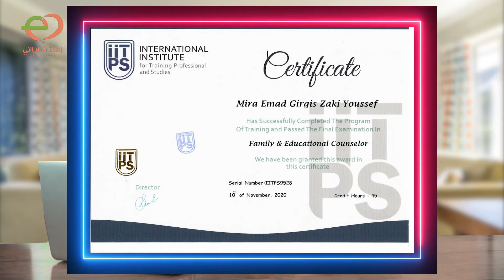برومو دورة ديتوكس لفن إدارة طاقتك والتعامل مع الشخصيات السامه د_ميرا_يوسف علي منصة